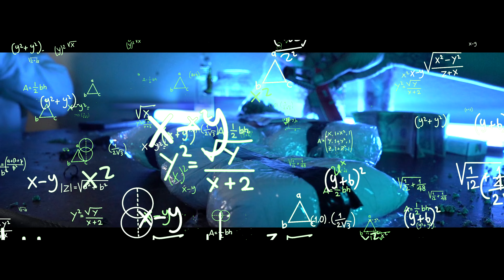TinoG - El chapo. PRODUCED By Haris jonuzi